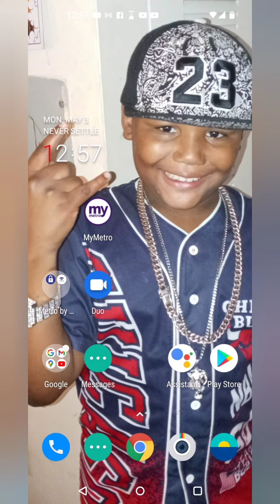" The Science Of Dating -VS- The Math Of Marriage "--" The Decopbo Show "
To God Be The Glory Without I Am Nothing.

Please Understand This Isn't A Judgemental Video It Is Of My Own
Experiences And Views.

I Pray It Helps & Frees You As Much As It Has Helped And freed Me.

Decopbo 1